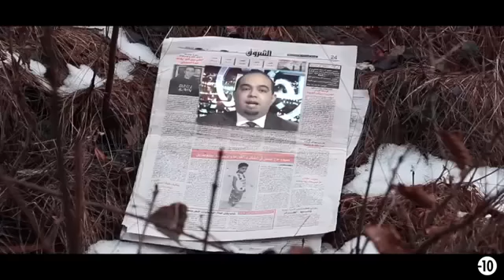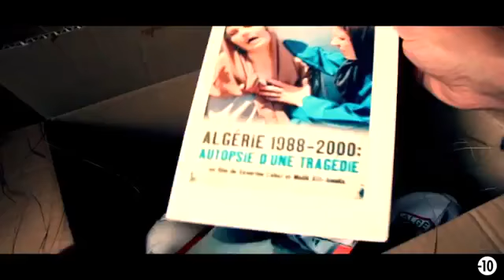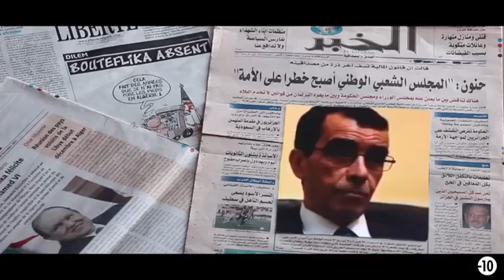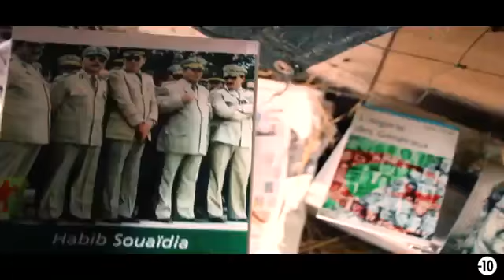LOTFI DK الله لا تربحكم # Clip officiele 2016